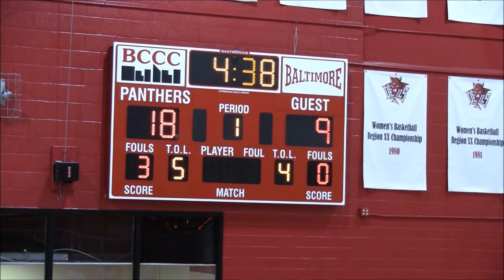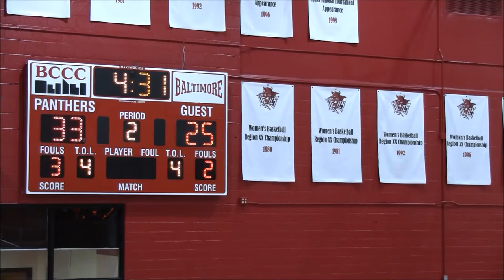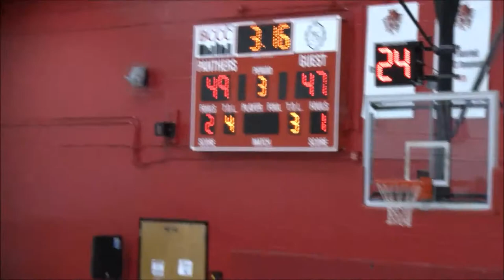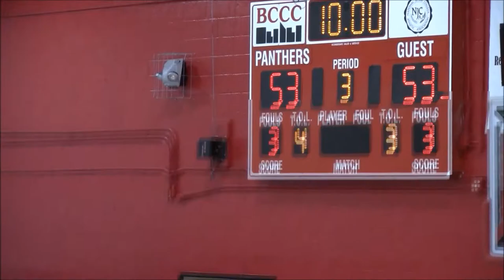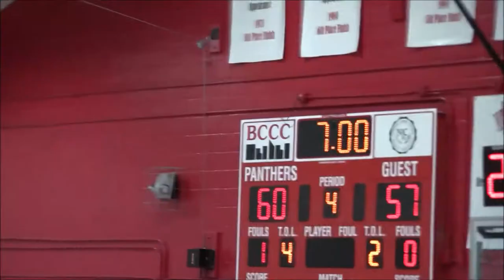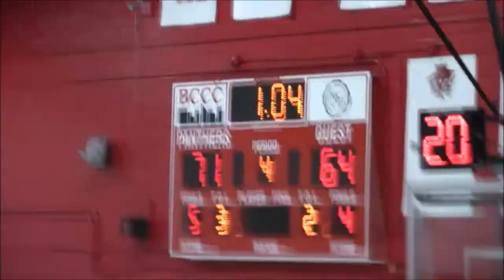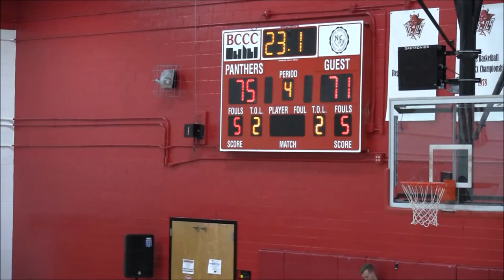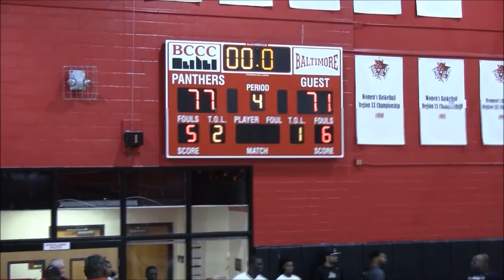DMV Warriors vs MaurStrong Brunson League 2018; DSN Classics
DSN Classics

DMV Warriors(0-1) vs. Maur Strong(0-1)
2018 Brunson League Season 5 Week 2
BCCC @ Liberty Heights

Apps